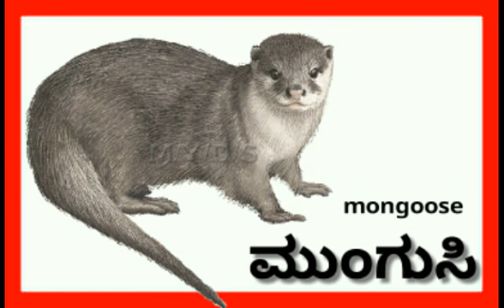Animals in Kannada | Animals name sound in Kannada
ಸವಿ ಕನ್ನಡ 2 ನೇ ತರಗತಿ ಎಲ್ಲ ಪಾಠಗಳು

ಗಣಿತ್ 1 ನೆಯ ತರಗತಿ ಎಲ್ಲ ಪಾಠಗಳು

ಸವಿ ಕನ್ನಡ 1 ನೇ ತರಗತಿ ಎಲ್ಲ ಪಾಠಗಳು

Monkey in Kannada